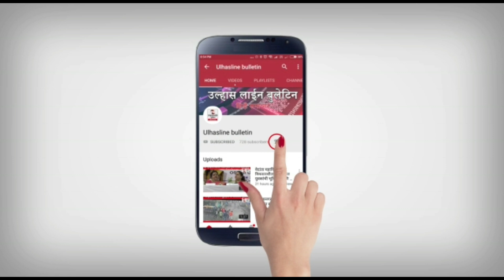पे एंड पार्क पॉलिसी दुकानदारो के खिलाफ है!सत्ताधारियों को इस प्रस्ताव को रद्द करना चाहिये - वनवारी